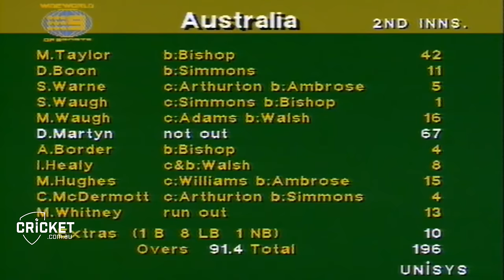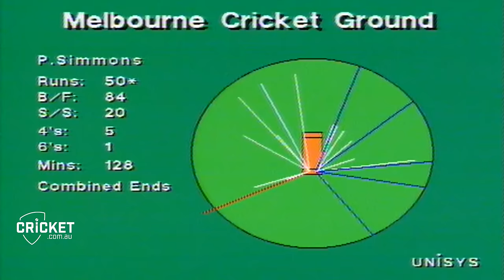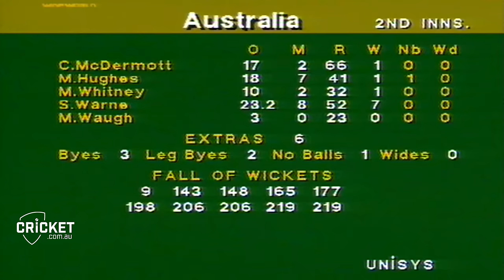From the Vault: The Warne legend is born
After missing the first Test of the 1992-93 summer, Shane Warne returned for Boxing Day and produced the perfomance that would kickstart his illustrious career